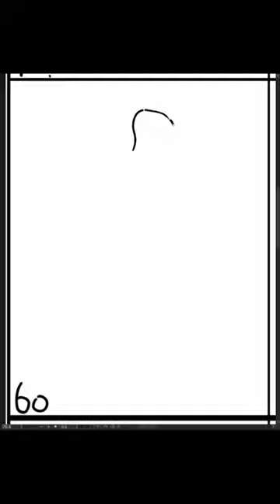[Speed Sketch] 2023-11-03